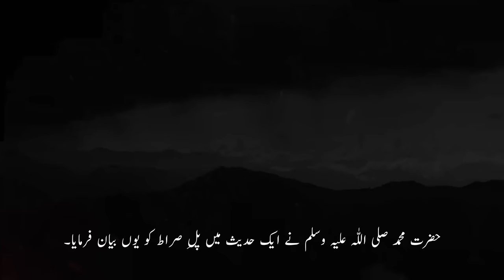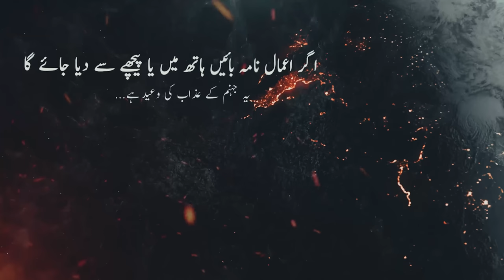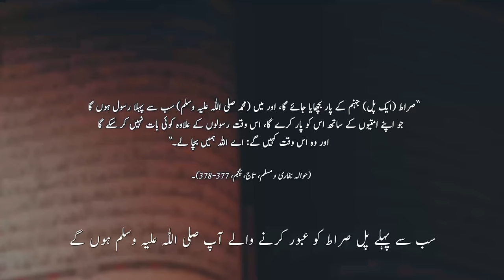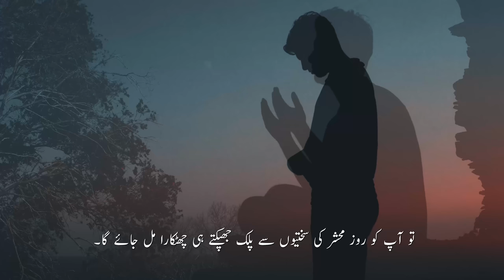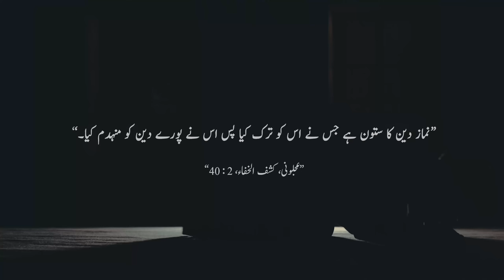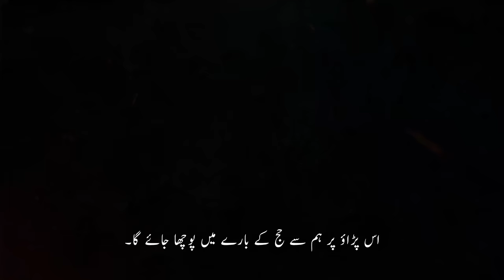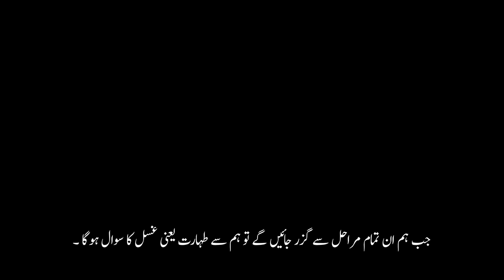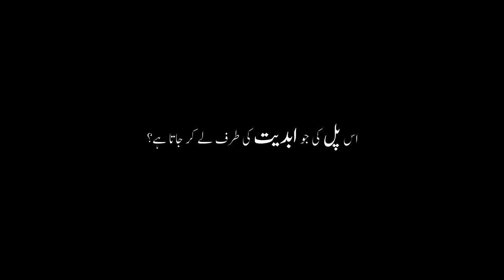Pul-E-Sirat ko Paar Karna! 7 Marhalay 7 Sawaal! - Towards Eternity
Assalam Alaikum Doston, Aj Hum Pul-E-Sirat k baray ma baat karaingay. Wo konsay 7 Marhalay ha Jana sab ko Rukna hoga aur Wo kon say 7 Sawaal hain Jinka sab ko Jawab dena hoga? Hamain Umeed ha apko ye video pasand ayay ge jo hum na Quran aur Sunnah ki roshni ma banai ha.

Humari nai videos ke baray mein maloomat haasil karne ke liye hamein aik message bhejen. Risale-i Nur tafseer ke baray mein mazeed maloomat haasil karne ke liye ya usay parhna shuru karne ke liye, aap Instagram par @towardsela par dm bhej sakte hain :)